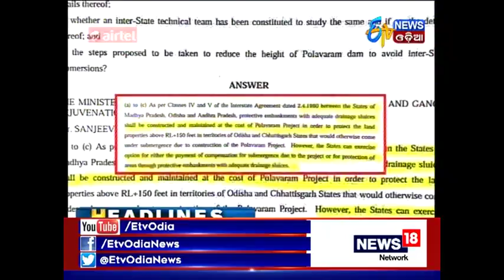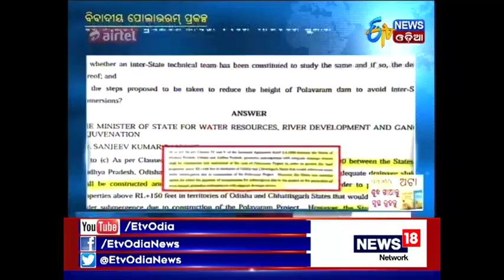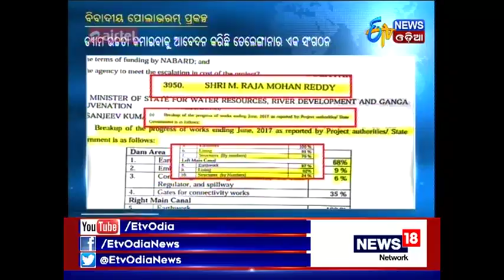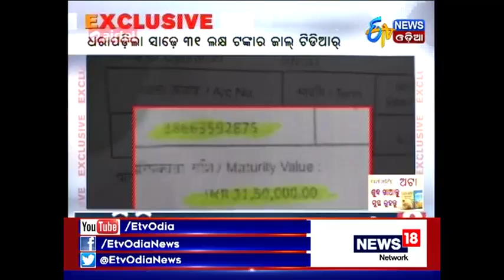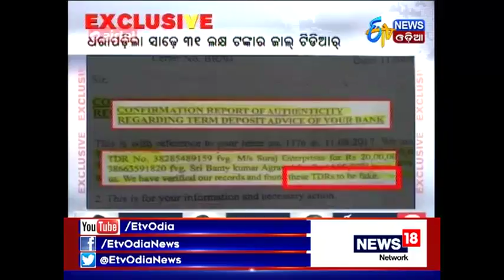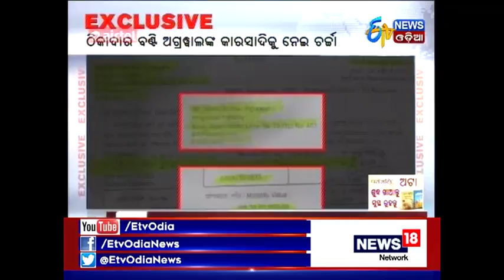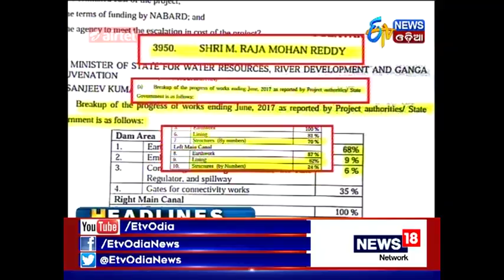Amari Odisha@ 7 PM (5th Oct, 2017) - Etv News Odia